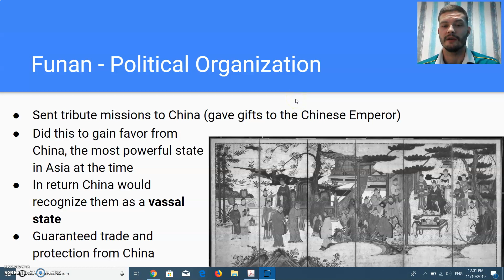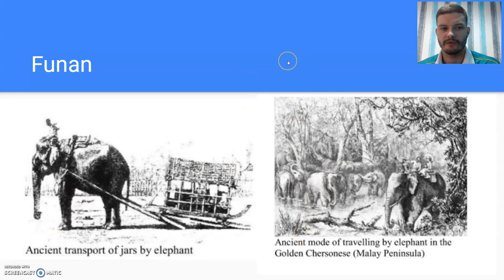Unit 9: Funan; Lesson 3: Political Organization